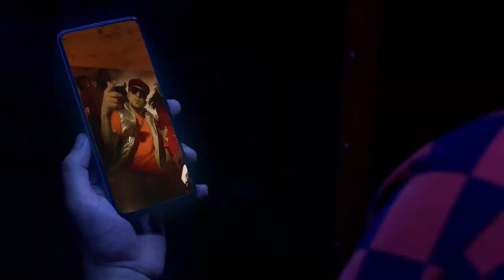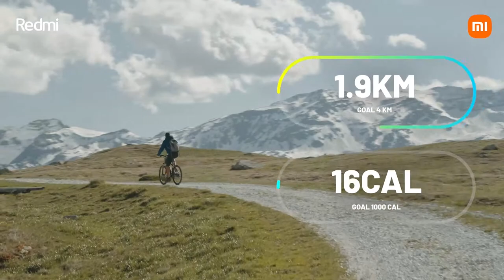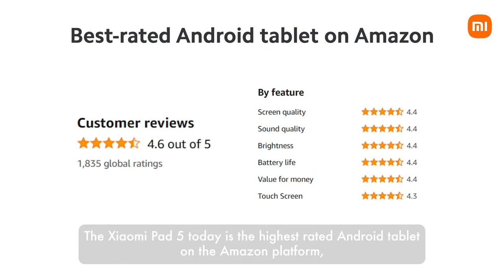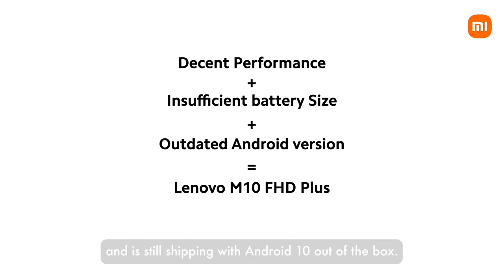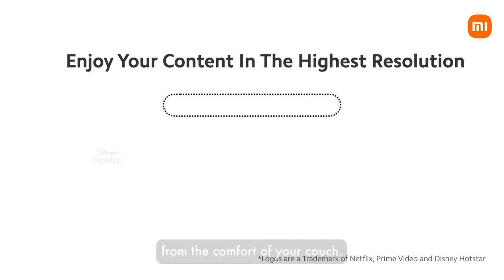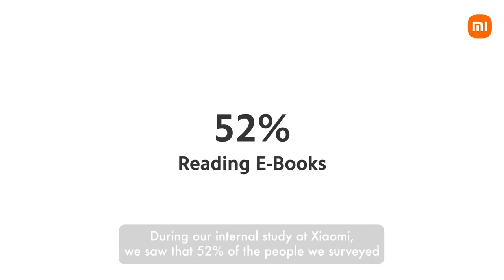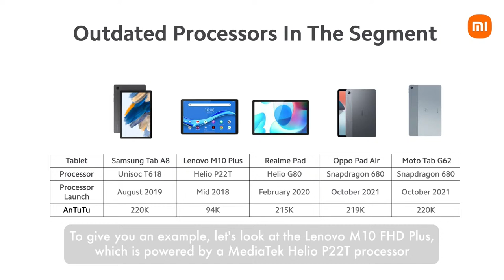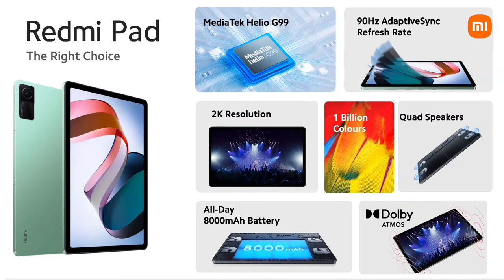Special Diwali With Mi Launch Event | Redmi Pad | The Right Choice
The Right Choice for Entertainment, Gaming, Browsing, and E-Learning - Redmi Pad is all set to launch. Be a part of the conversation by using